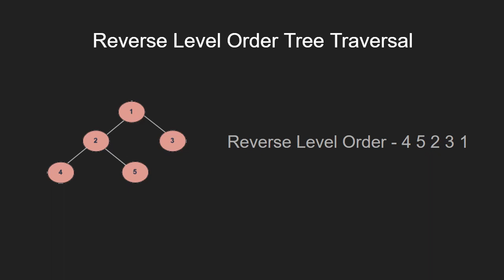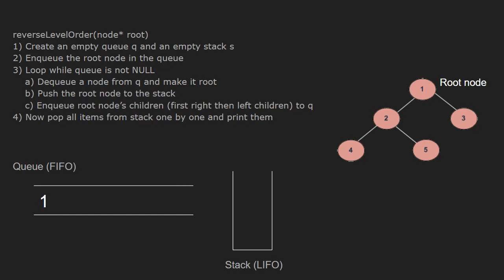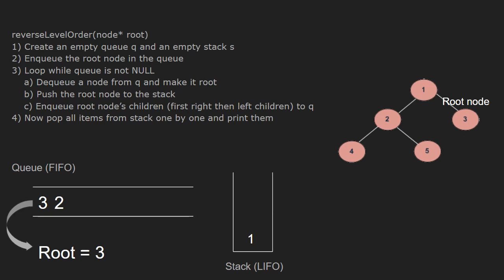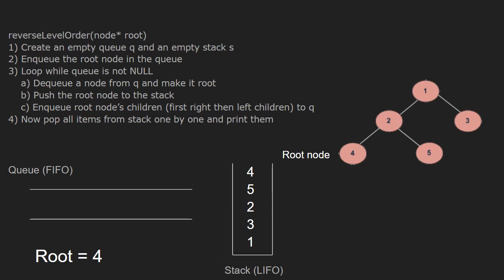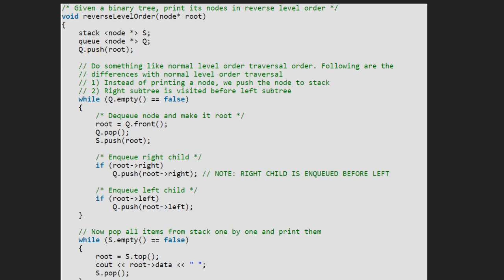Reverse Level Order Traversal | GeeksforGeeks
This video is contributed by Anant Patni